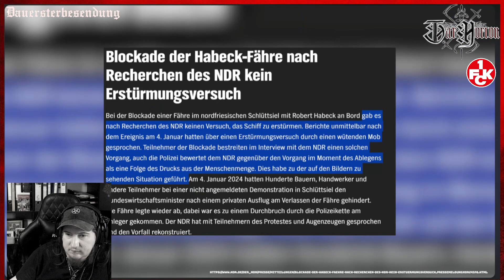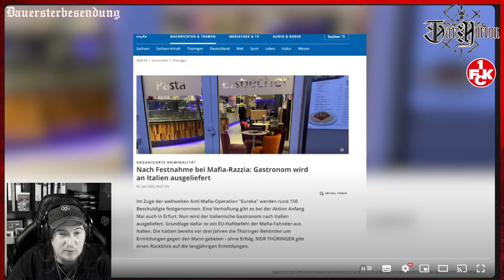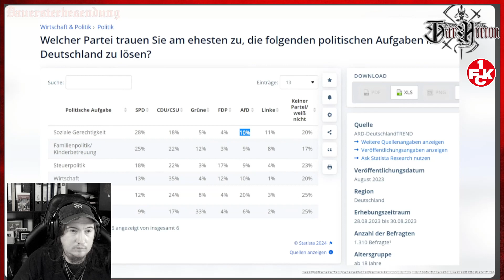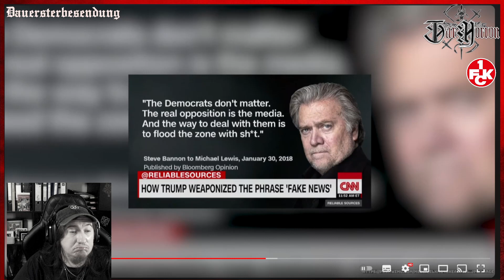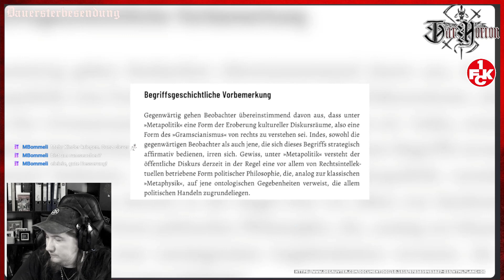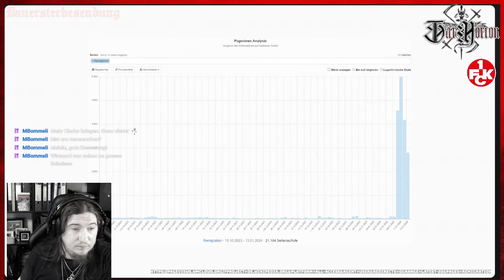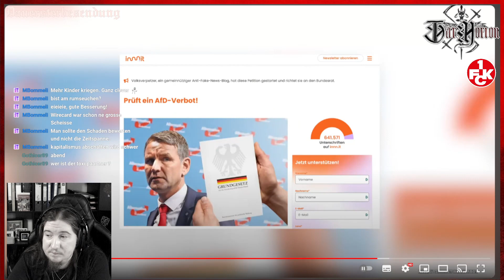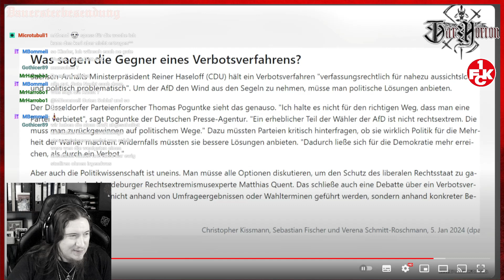Amateur-Reaction-20.1 (16.01.2024) - Parabelritter - Ende der AfD?!